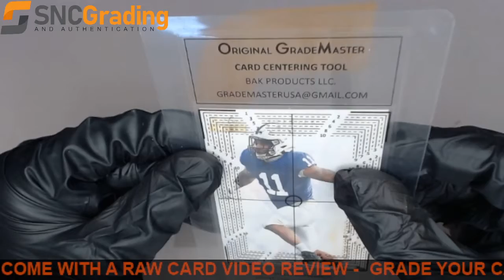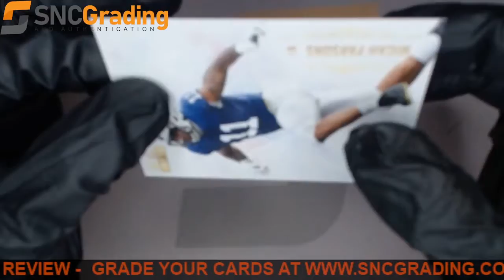SNC Grading:2021 WILD CARD MATTE MICAH PARSONS MBC-18 WHITE PREMIER REVIEW(1641499601216)